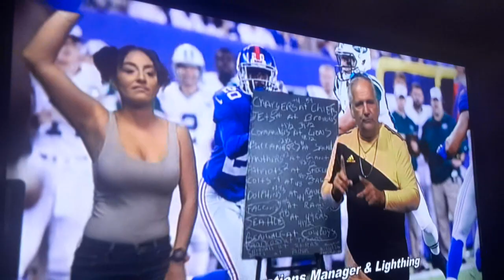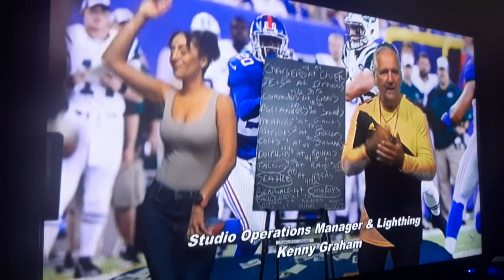September 15,2022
🇺🇸Fred'svPro Football Picks: NFL 2022 - Week 2 Thursday September 15,2022 Host / Producer Fred Coscia along with Co-Host Miranda Tiffany, an actress & model,And Co-Host Raquel  land Special Featured Guest Video Recording Assistant Recording Video from Home is [Bloop] Sal Coticelli, a paddleball Player Legend Champion and Pro Sports Analyst.Brian LaPayower, Host & Producer of "LaPayower Report"  This program was taped at Staten Island Community Television - Staten Island, New York.